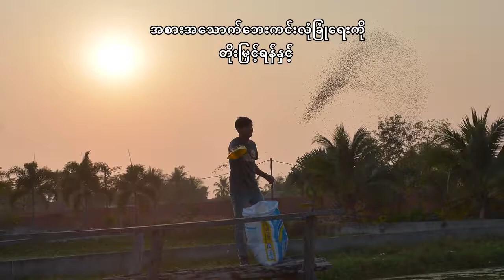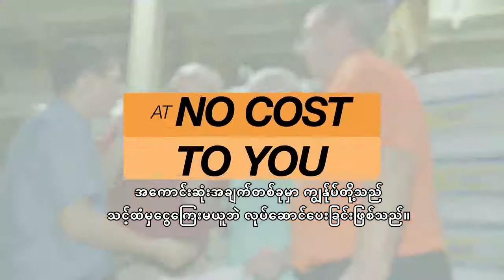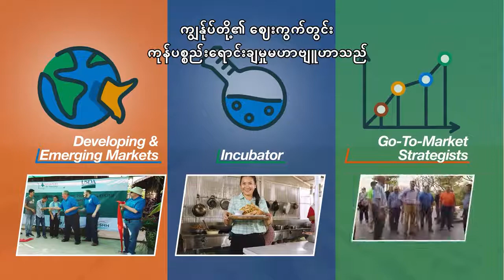ASA/WISHH Video - Burmese Subtitles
Learn how strategic partnerships with WISHH capture the potential for economic progress with soy protein in nutritious foods and feeds. See how we educate, mentor and network in developing and emerging markets.